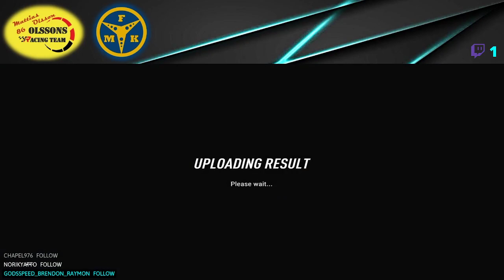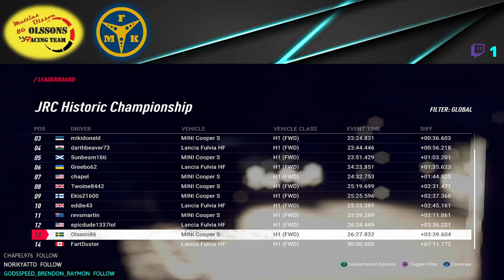JRC Historic S24 Round 5 - Monte Carlo, Monaco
About me
~ Driver: Mattias Olsson
~ Country: Sweden
~ Team: Olssons Racing Team
~ Swedish Motor Club: Fägre Motorklubb